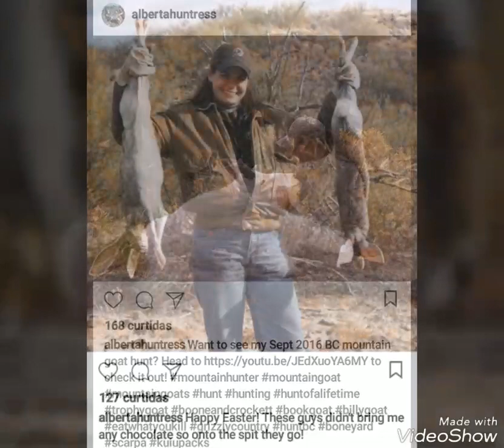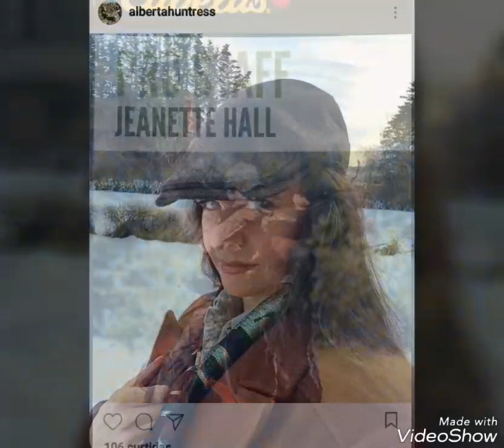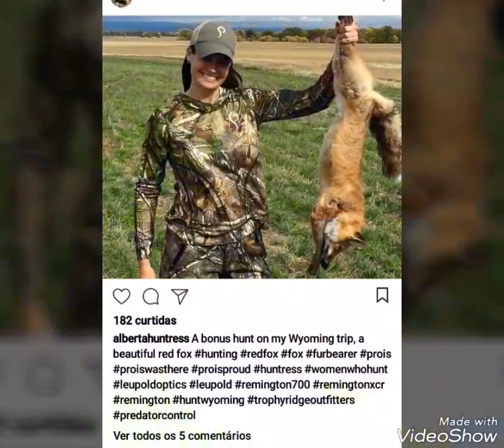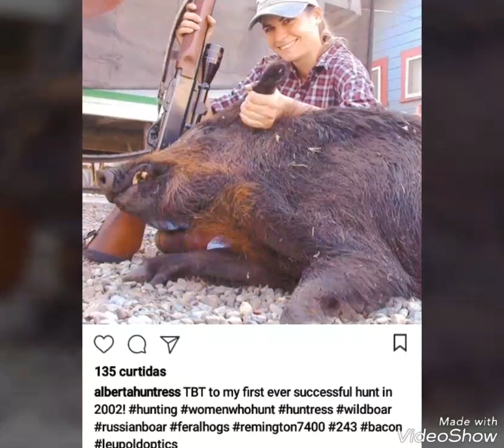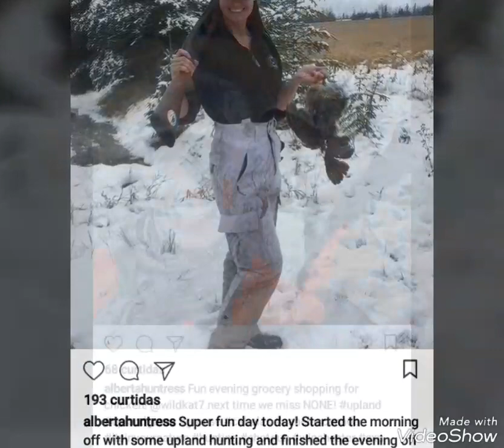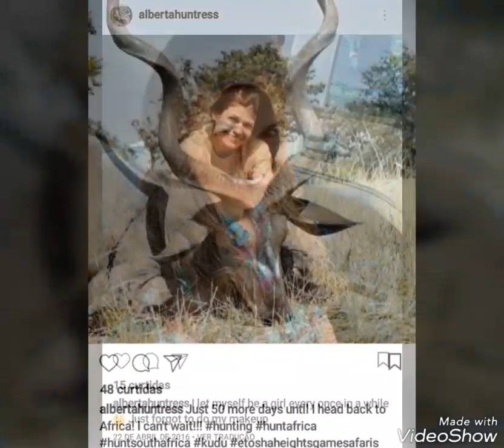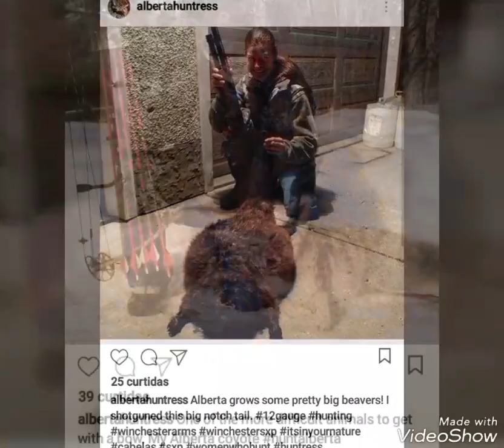Alberta huntress best hunting woman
Best huntress Alberta huntress, killer several animals